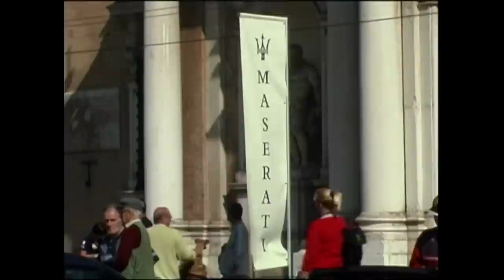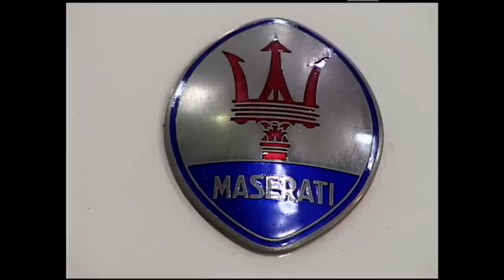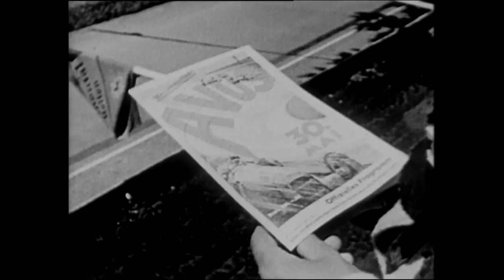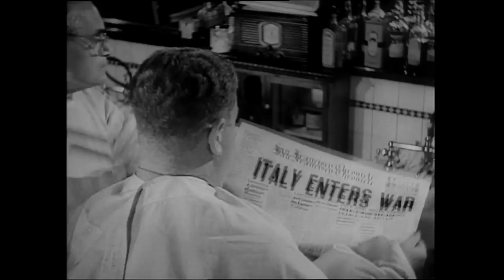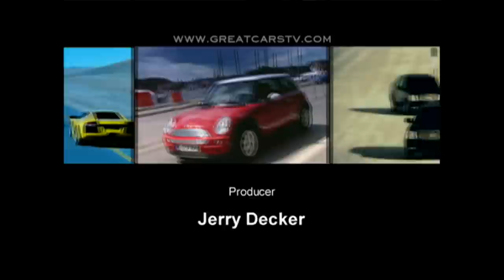Great Cars: MASERATI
In 1914 just after World War I, Alfieri Maserati took his patented automotive spark plug and started building racecars in the heart of Bologna. Using war surplus parts and machinery, he began what would become the proud trident trademark of Maserati and a tradition of thoroughbred Italian sports cars.  Maserati road cars were also built with racing car genes that promised powerful performance. Today, Maserati is being revitalized by its new owner, Ferrari, who is helping its former rival regain its position as one of the great sports cars in the world.

EP 313